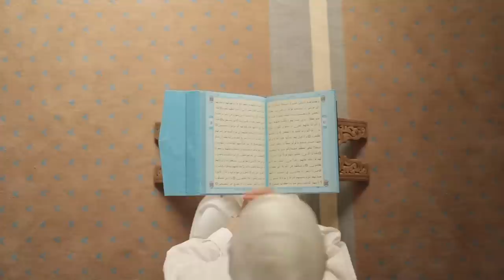5 PAÍSES MENOS VISITADOS DEL MUNDO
Hay ciento de destinos populares en todo el mundo para los viajeros donde el turismo reina cada día. Pero existen otros países que no gozan de buen turismo, bien sea por su remota ubicación, problemas económicos u otras causas.
En este video conoceremos a profundidad los 5 paises menos visitados del mundo
Estos paises recibe muy pocos turistas en el año, casi nadie conoce de su existencia, por eso en este video conocerás un poco de cada uno de ellos.

0:00 Introducción
0:31 Santo Tomé y Príncipe
3:47 Kiribatí
7:38 Comoras
11:28 Tuvalú
15:57 Naurú

Paises menos visitados del mundo
Lista de paises menos visitados en el mundo